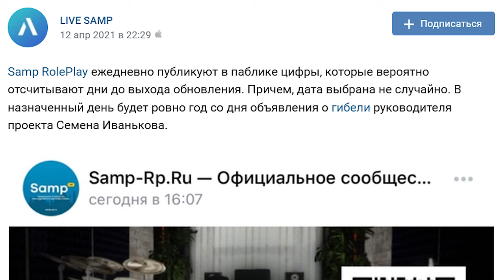ЗАЯВЛЯЮ: У SAMP RP НИЧЕГО НЕ ПОЛУЧИТСЯ В GTA SAMP